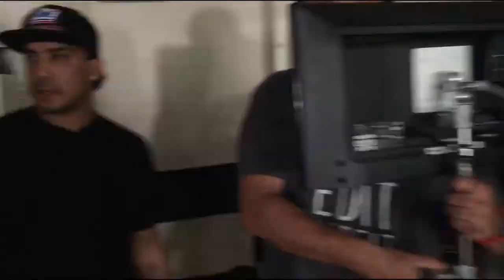I Can't Believe This Happened... Twice!!!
Today we are shooting episode 10 of Lowrider Roll Models and I've decided to start a Vlog.
Music in This Episode
clearsky.empee3
by jimmysquare

Magic Part 2
by Otis McDonald

イブニング (Evening)
by Zplit